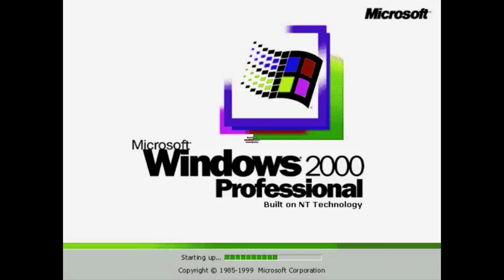Windows 2000 NT in Xtermes Juice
Nokia Hands in G Major 316